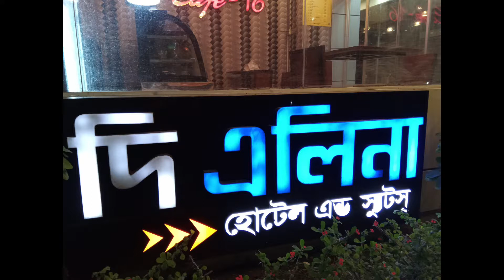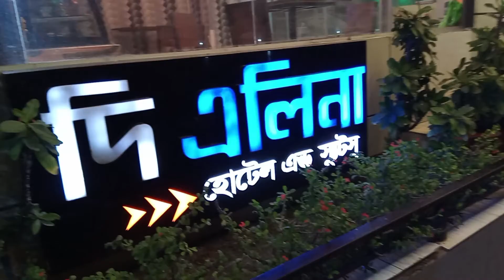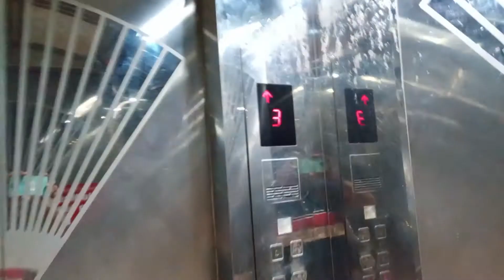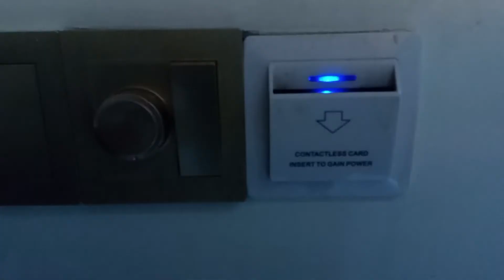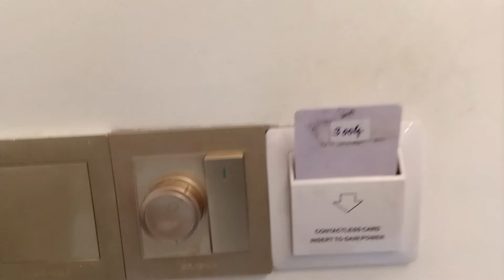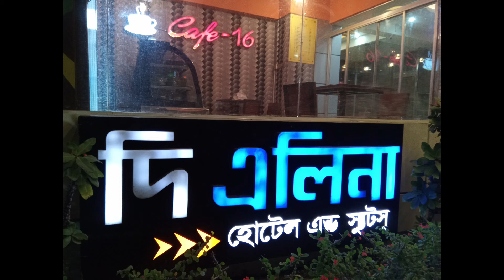Hotel Design and security Ideas || হোটেল ডিজাইন এবং নিরাপত্তা ধারনা